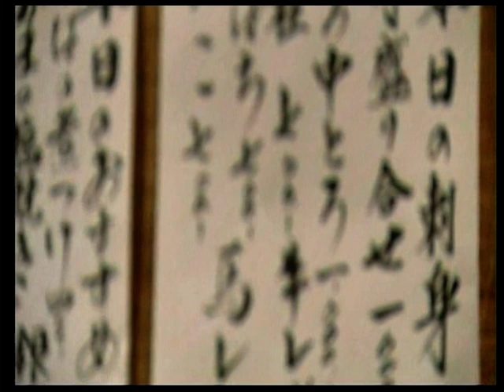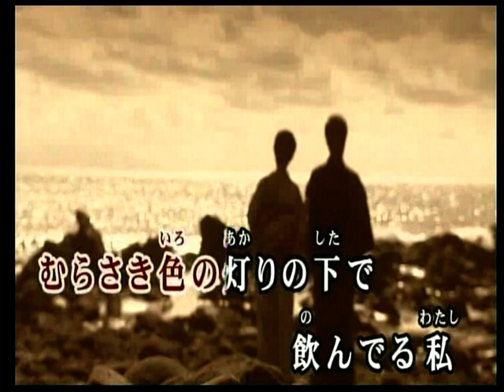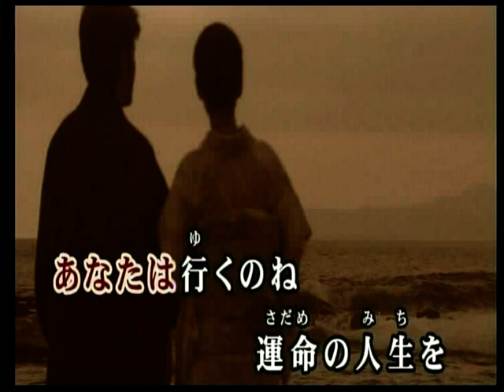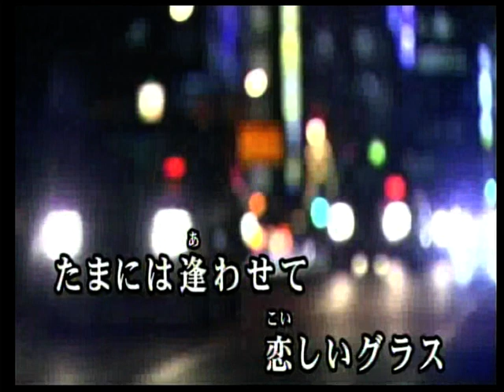夢見るグラス 新川めぐみ カバー 三豆一七